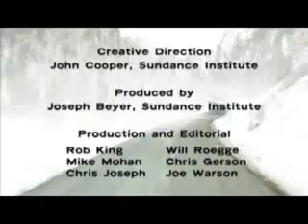SUNDANCE '08 - Live @ Sundance: That's Amore?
In Italian director Anna Negri's film-within-a-film RIPRENDIMI, a team of doc-makers hopes to capture a true love story but ends up documenting a spectacular romantic meltdown instead.